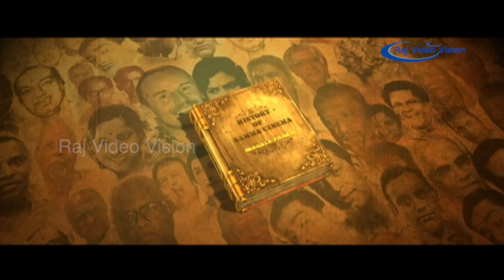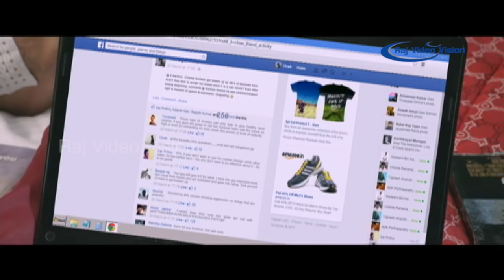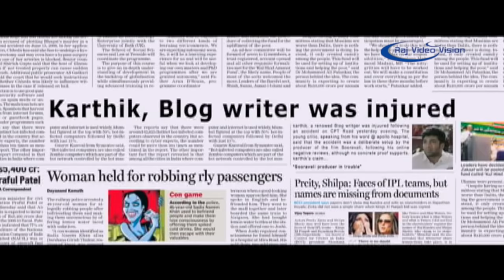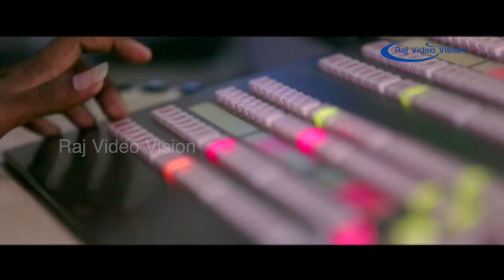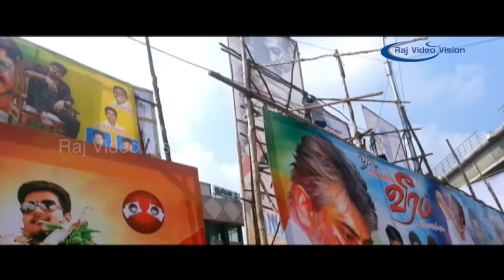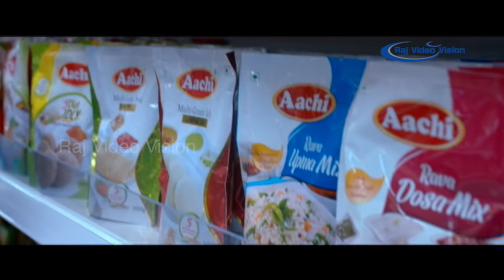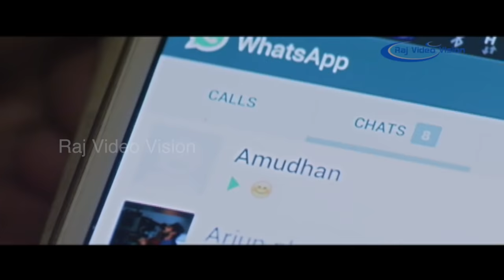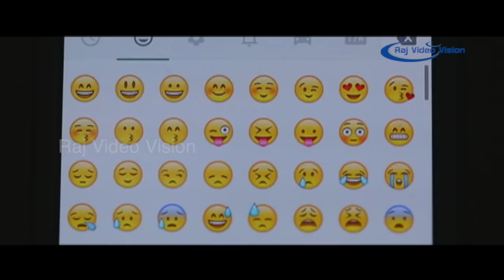Masala Padam Full Movie HD | Shiva | Bobby Simha | Lakshmi Devy | Laxman Kumar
Masala Padam (transl. Masala film) is a 2015 Indian Tamil-language action comedy film directed, filmed and co-produced by cinematographer Laxman Kumar along with Vijayaraghavendra.The film stars Shiva, Bobby Simha and Gaurav  alongside Lakshmi Devy, who besides playing the female lead, had also written the film's screenplay. The soundtrack and background score were composed by newcomer Karthik Acharya, while editing was handled by Richard Kevin.

Popular Audio label Lahari Music have acquired the audio rights of the film. Lahari Music, pioneer record label company is making its Re-Entry in to the Tamil music industry with Masala Padam. The film is distributed by Auraa Cinemas. The film released on 9 October 2015.

Directed by Laxman Kumar
Produced by Laxman Kumar
Vijayaraghavendra
Written by Laxman Kumar
Lakshmi Devy
Starring Shiva
Bobby Simha
Lakshmi Devy
Cinematography Laxman Kumar
Edited by Richard Kevin
Production
company
Allin Pictures
Distributed by Auraa Cinemas
Release date
9 October 2015
Country India
Language Tamil